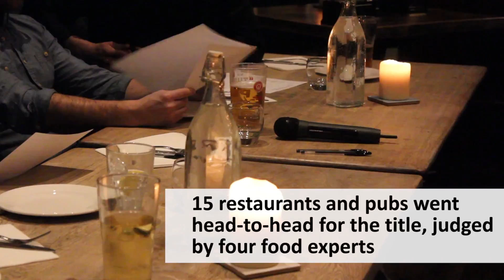Haggis & panko crumb Scotch egg voted best in UK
The Drapers Arms pub in Islington has won this year’s Scotch Egg Challenge with a haggis & panko breadcrumb style-egg.

The 6th infamous Scotch Egg Challenge, organised by Young’s pubs and Oisín Rogers of the Guinea Grill dubbed the egg the best in the UK, after a it was pitted against 14 other entries.

A mixture of pubs and restaurants entered the challenge, submitting anything from a classic style egg to a slightly unconventional one.

Taking second and third place in the challenge respectivly was Neil Rankin's egg with Lincoln russet beef & middle white pork and the full English breakfast egg from MyPie - with 4 sausage meats & cornflakes.

Young’s-owned Canonbury pub in Islington hosted the event and opened its doors to anyone who wanted to try the eggs to free.

The challenge was born in 2010 after two pubs decided to settle a dispute about who really had the best Scotch egg.

Watch the video above to see some of the other Scotch Egg contenders, and hear what Oisín thinks is the key to winning this much-loved challenge.